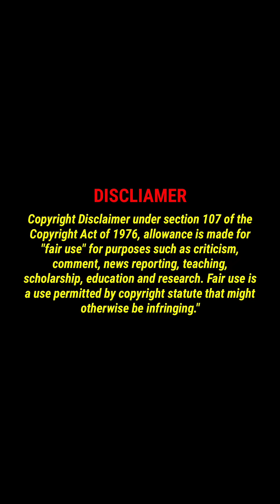Mallu Actress Beena Antony Beautiful In Black Saree